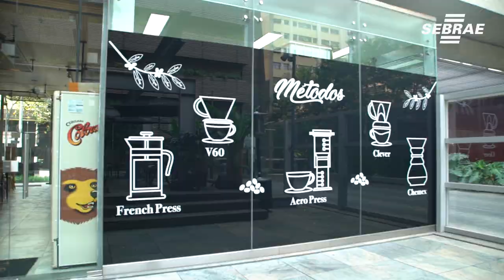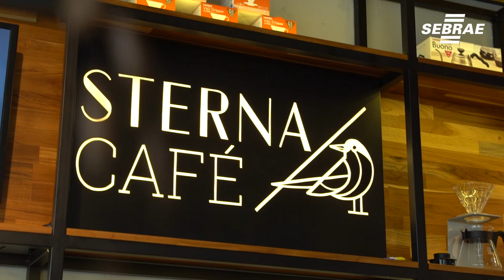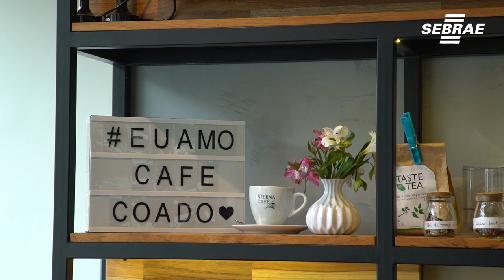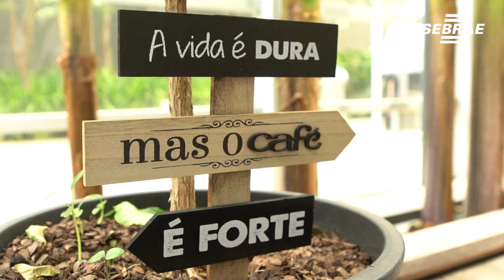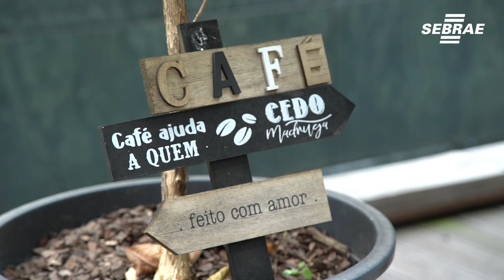De viajante a empreendedor, Deiverson cria empresa de sucesso - Bate Papo Empreendedor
Deiverson Migliat foi aprendiz em uma das maiores varejistas do Brasil, ele foi estudante na rede pública e fez graduação em uma Universidade privada. Deiverson vendeu seu próprio carro para dar a volta ao mundo. Voltando ao Brasil, ele começou a empreende, e junto amor e todo conhecimento obtido e hoje é um empresário de muito sucesso.

Confira isso e muito mais sobre o Sterna Café no nosso Bate Papo Empreendedor